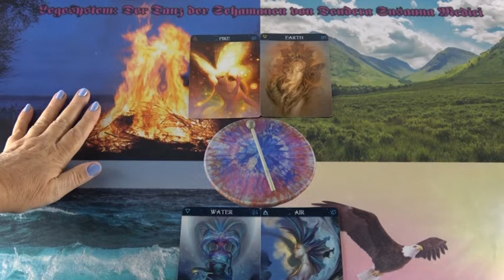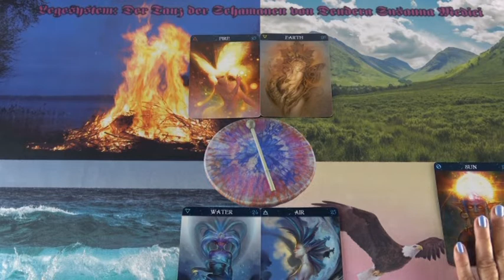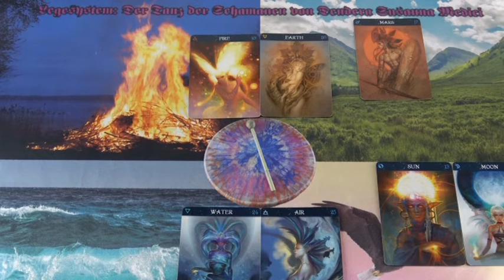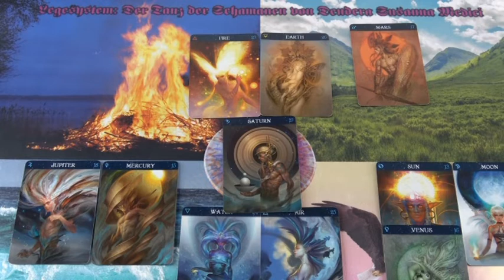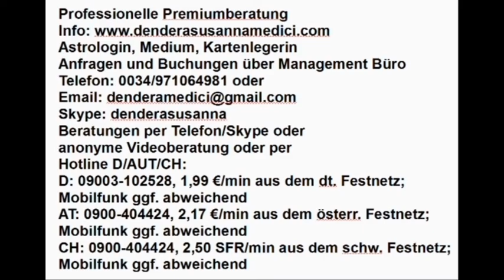Der Tanz der Schamanen: 29.10.2019 (Montag)